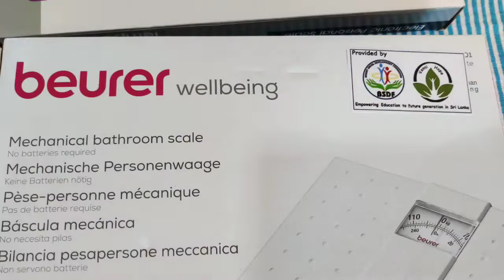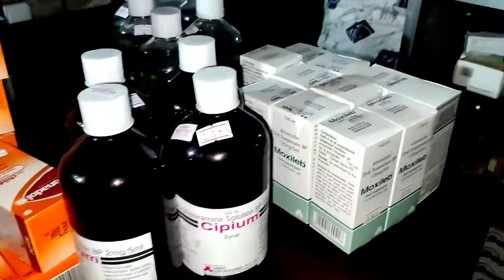VANNI HOPE - BSDF HELTH & WELBEING MEDICAL EQUIPMENTS DELFT (NEDUNTHEEVU) DIVISIONAL HOSPITAL JULY22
VANNI HOPE - BSDF HEALTH & WELBEING MEDICAL EQUIPMENTS DELFT ( NEDUNTHEEVU) DIVISIONAL HOSPITAL JULY 2022